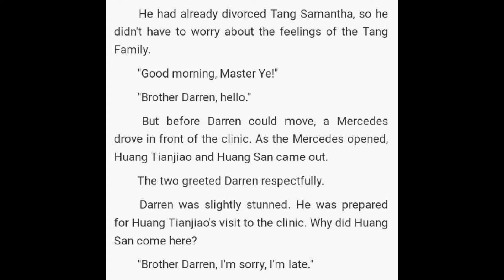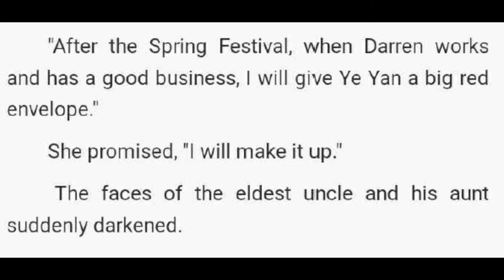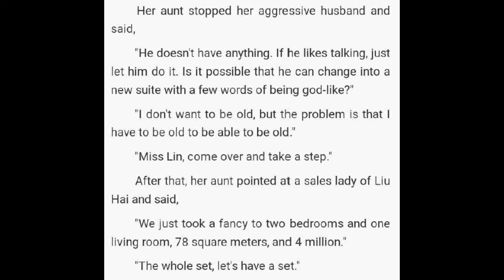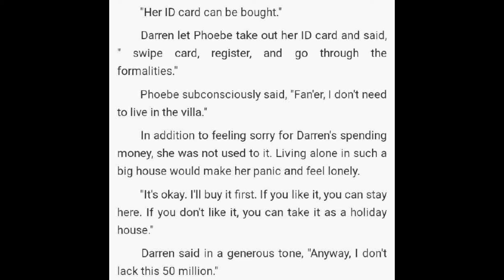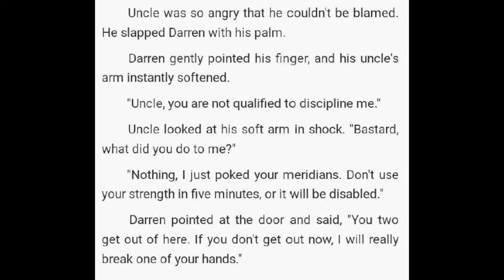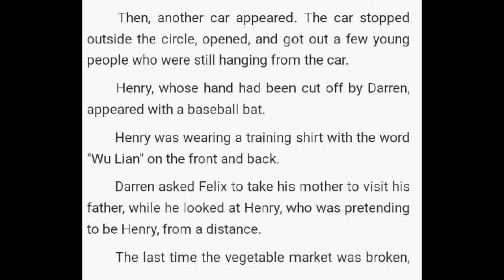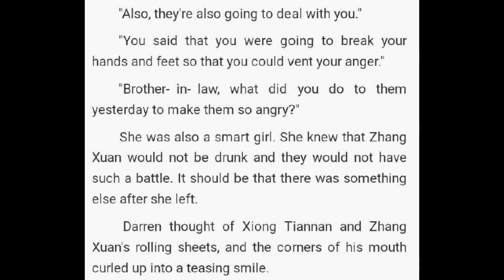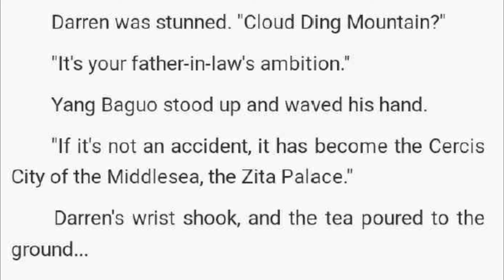My All-round Husband Chapters 211 - 215